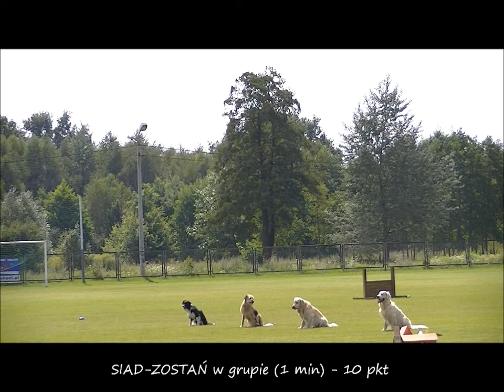Multicup Obedience 2011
Zawody Obedience, Radek i Fado, klasa 2, lokata 1, 216,5pkt